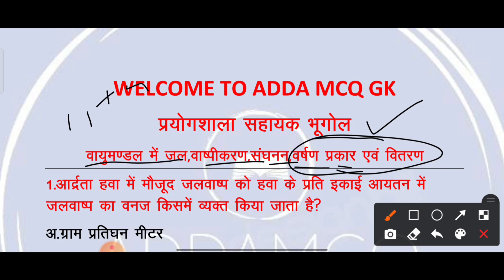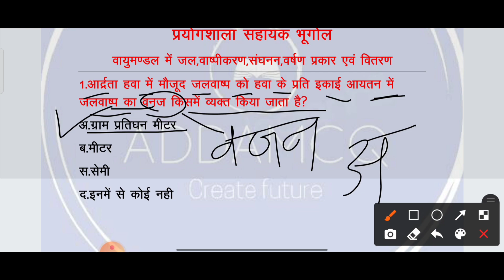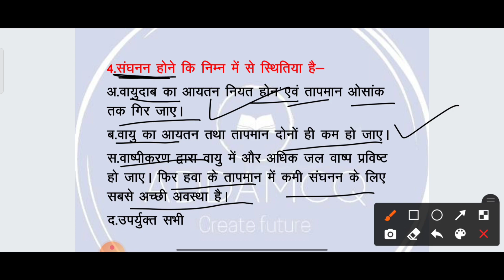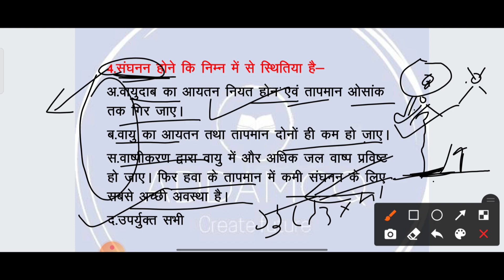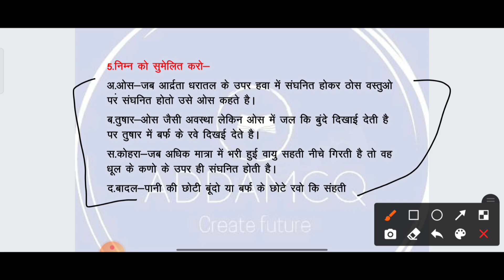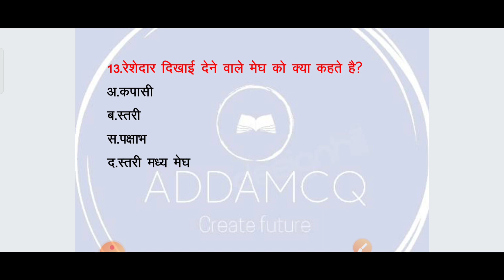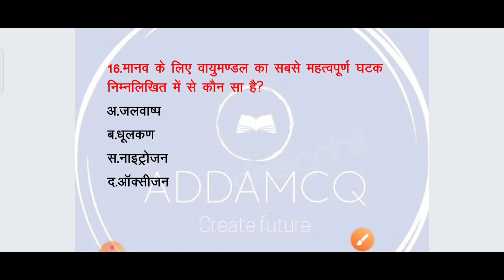Lab assistant vacancy 2022 Chapter-11 ||वायुमंडल में जल वाष्पीकरण संघनन,वर्षण,प्रकार एवं वितरण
chapter-11
अध्याय-11
लैब असिस्टेंट जियोग्राफी
lab assistant geography
वायुमंडल में जल वाष्पीकरण संघनन,वर्षण,प्रकार एवं वितरण